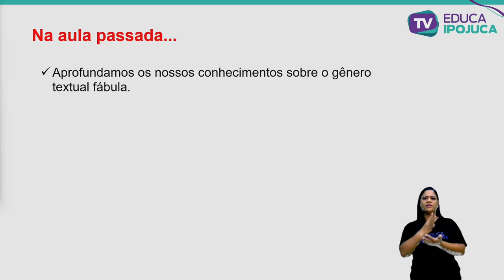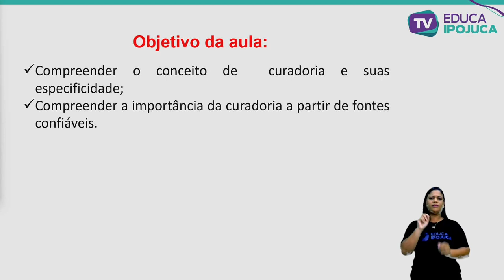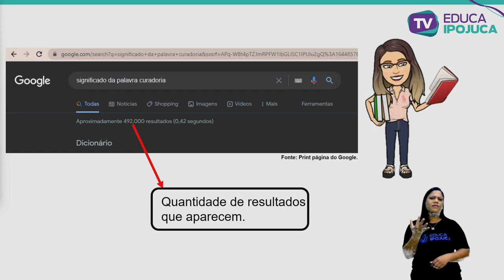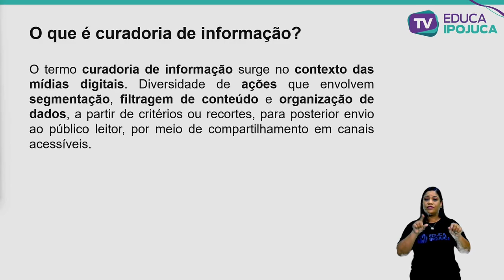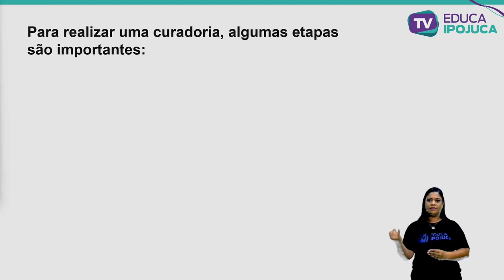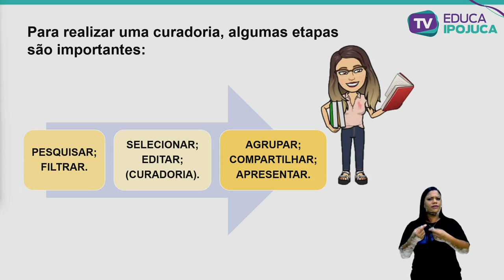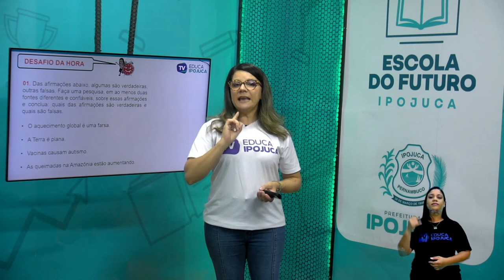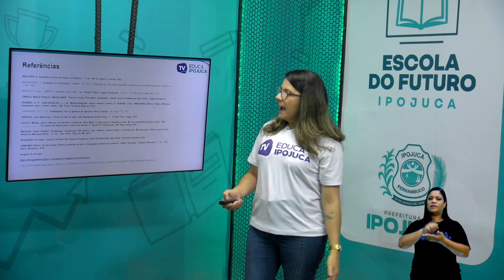L. PORTUGUESA - CURADORIA DE INFORMAÇÃO - 7º ANO - AULA Nº013